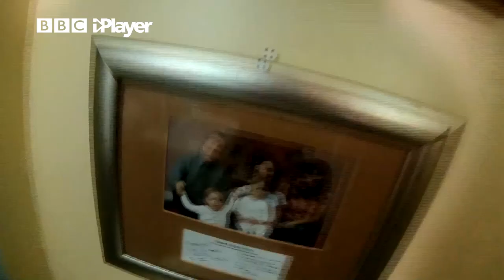Max & Harvey: FOMO Dumping Ground Finale TEASE! | CBBC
This is a sneak peek of Max and Harvey’s FOMO Series 3 Episode 24 and it features exclusive Dumping Ground finale - Series 8 episodes 23 and 24 on it. To get the clips the boys do a clue hunt/ treasure hunt to reveal the episodes Far From the Tree and Dream Life. It's never seen before footage of The Dumping Ground from Friday 5th February 2021 and exclusive content from FOMO on Saturday 30th 2021.

Aka Season 3 of FOMO and Season 8 of the Dumping Ground! Remember the Dumping Ground iPlayer is all there.